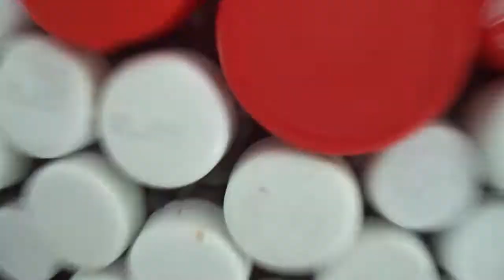ART-RECUP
JPVSV Art Recup